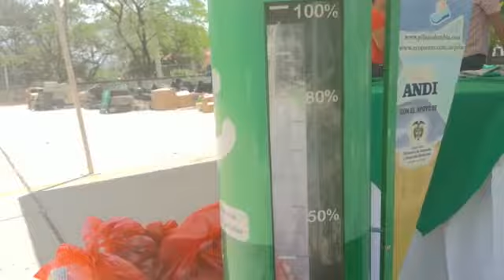III Jornada de Recolección Residuos Posconsumo en el Inem Parte 2